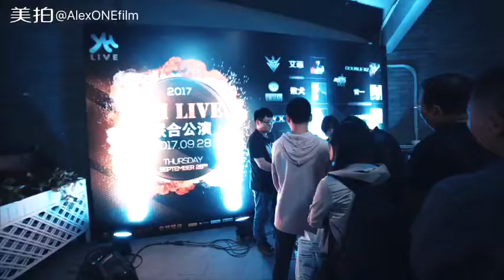171003 UNIQ Yixuan YH Live recap